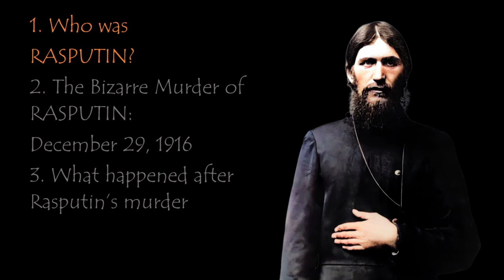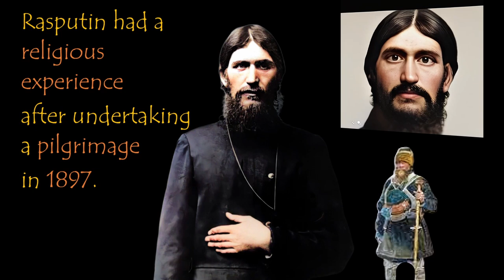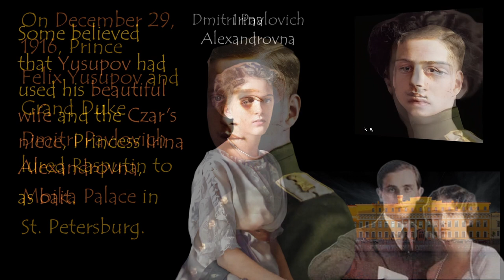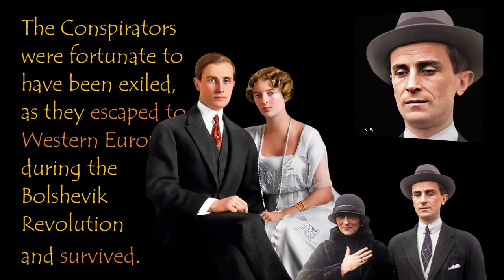The Night they murdered Rasputin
It is Halloween, and what could be more fitting than a video about the murder of Rasputin?
This bizarre story has it all: intrigue, sex, murder, and conspiracy.

The most bizarre was the tales of Rasputin's seemingly supernatural power during his final struggles.
He survived cyanide poisoning, multiple close-range gunshots, and severe beating before his demise.
We based his bizarre account of Rasputin's Murder on the memoir of one of his killers, Felix Yusupov.
This Halloween, get in the spooky spirit with a real-life murder history and let us present the strange tale of Rasputin's death.

Chapters:
00:00 Murdering Rasputin
00:47 Who was Rasputin
01:57 The Night of Rasputin’s Murder. 29 December 1916
03:23 What happened after Rasputin’s Murder
04:11 Outro

Who was Rasputin, and how did he rise to power
o Grigori Rasputin was a Russian mystic and self-proclaimed holy man who was born to a peasant family in Siberia
o Rasputin had a religious conversion experience after taking a pilgrimage to a monastery in 1897.
o By late 1906, Rasputin began acting as a healer for the imperial couple's only son Alexei, who had hemophilia.
o Rasputin won the favor of Czar Nicholas II and Czarina Alexandra because he could stop their hemophiliac son's bleeding in 1908.
o The high point of Rasputin's power was in 1915 when Nicholas II left St. Petersburg to oversee Russian armies fighting World War I
o The Czar's direct participation in the war left Empress Alexandra, Queen Victoria's German granddaughter, in charge of Russia with Rasputin.
o Essentially, a German-born Empress, the cousin of the Kaiser, was in charge of Russia while Russia was fighting a losing war with Germany.
o After the Russian defeats mounted during the war, Rasputin and Alexandra became increasingly unpopular.
o The Russian Monk Illiador (Sergei Trufanov), a friend of Lenin, started spreading stories and rumors about a love relationship between Rasputin and the Empress.
o People were calling openly for the removal of Rasputin, and the conditions set the stage for the conspirators to carry out the murder

What happened on December 29, 1916
o The detailed events of Rasputin's murder were according to the memoir of the mastermind, Felix Yussupov, published in 1928.
o On December 29, 1916, Prince Felix Yusupov and Grand Duke Dmitri Pavlovich lured Rasputin to Moika Palace in St. Petersburg to kill him.
o Some believed that Yusupov had used his beautiful 21 years old wife and Czar's only niece, Irina, as bait.
o When Rasputin arrived at the Palace, the conspirators first fed him food and wine laced with cyanide.
o When Rasputin failed to respond to the cyanide, they shot him at close range.
o The story turned much more bizarre when Rasputin, after the cyanide poisoning and multiple gunshot wounds, got up to escape into the Palace ground.
o The conspirators chased him and shot him a few more times.
o When they found him still alive after this, they beat him until he no longer moved.
o Finding him still alive at this point, they tied him up and threw his still-living body into the frozen Neva River.
o His body was found several days later with water in his lungs, indicating that he finally died only by drowning.

The Aftermath of the Murder

o Yussupov and his co-conspirators hoped that removing Rasputin would make Nicholas II more open to the advice of nobility and Duma;

o However, the Czar exiled the two main conspirators, Felix Yusupov and Dmitri Pavlovich, for murdering Rasputin.

o The murder and their exile did not lead to any radical changes, eventually leading to the Bolshevik Revolution in March 1917.

o Coincidently, the Bolshevik revolution overthrew the Russian Imperial Family, and the Bolsheviks murdered the imperial family shortly after Rasputin's death.

o Tragically, the Bolsheviks murdered Czar Nicholas II and every member of his family (whom we will cover in more detail in other videos) on July 17, 1918.

o The Conspirators were fortunate to have been exiled, as they both escaped to Western Europe during the Bolshevik Revolution and survived.

The Music is “Freak Show” by Weary Pines licensed via Music Vine: UXLCWJSPKGTHFOAV